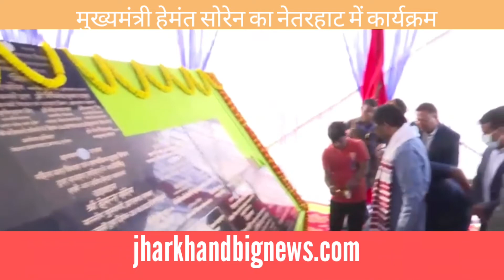मुख्यमंत्री_हेमंत_सोरेन का नेतरहाट में कार्यक्रम